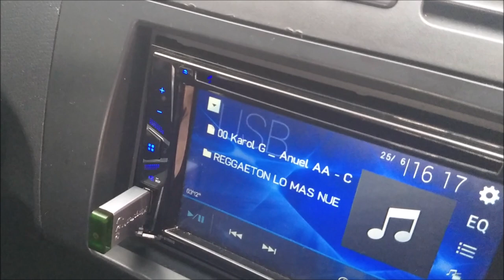Suzuki Swift con sub y amplificador Krack Audio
El trabajo es del Taller Gaz Pro Tuning Shop, ubicado en Tlalnepantla, Estado de México.
El amplificador es el modelo KAMP-1500.1AB y el subwoofer es el modelo KEW-804XB.